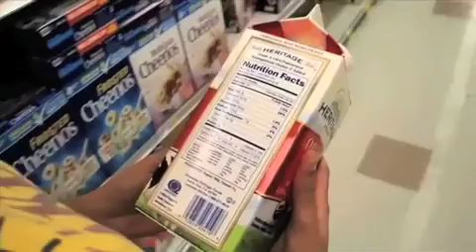Its all about me! My modeling reel chexx it!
Next Stop Victoria Secrets & Then. . . Oprah ;)